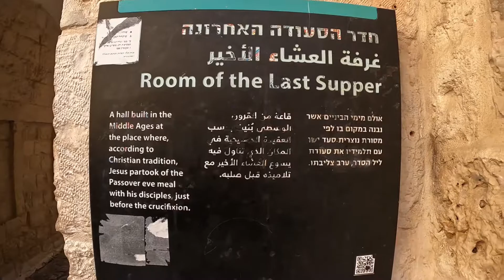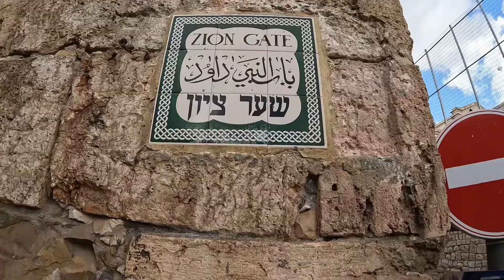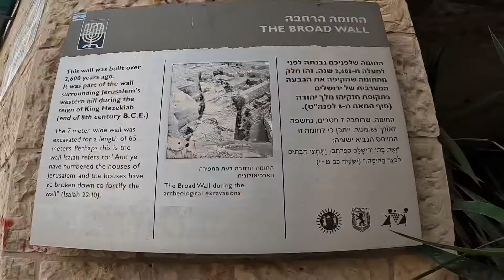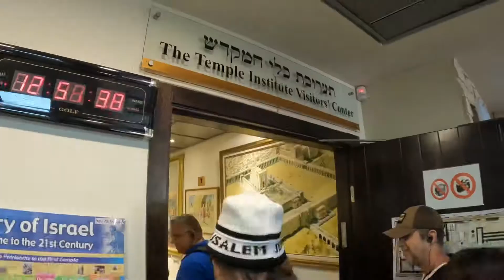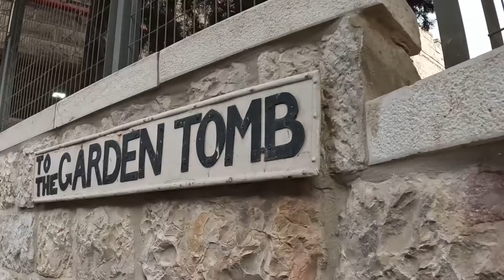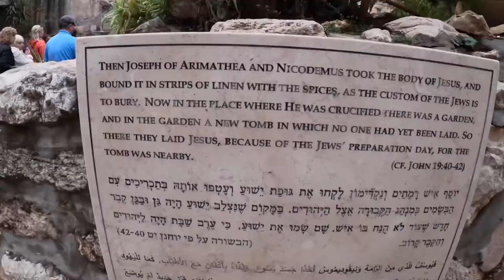Day 1: (Part 2) Upper Room, Garden Tomb and Temple Institute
Visiting the Mount of Olives, Garden oh Gethsemane, the Upper Room, Temple Institute and the Garden Tomb. So amazing to see the Bible come alive walking where Jesus was upperroom